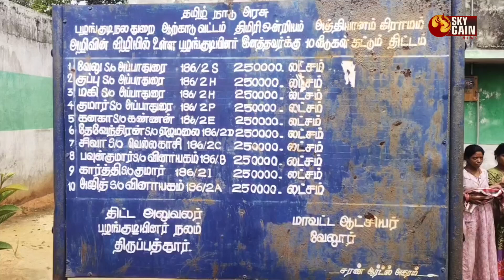தொகுப்பு வீடு இடிந்து விழுந்து விபத்து. 3 பேர் படுகாயம்